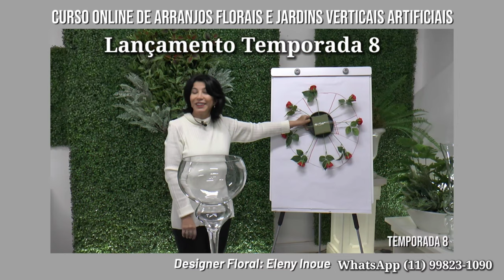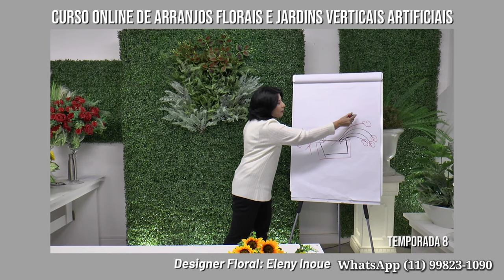CURSO ONLINE DE ARRANJOS FLORAIS TEMPORADA 8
Este video e o LANÇAMENTO do CURSO ONLINE DE ARRANJOS FLORAIS - TEMPORADA 8. Ministrado por Eleny Inoue.

Em nossos cursos voce estara se sentindo seguro pois temos a Mentoria que te ajudara a trilhar o seu caminho

Caso tenha interesse em ser aluno do Curso Online de Arranjos Florais ou Jardins Verticais se inscreva no link PROMOCIONAL se se quiser mais informacoes, mande uma mensagem para o WhatsApp

Nature Flores tem lojas em Sao Paulo e Belo Horizonte (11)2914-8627